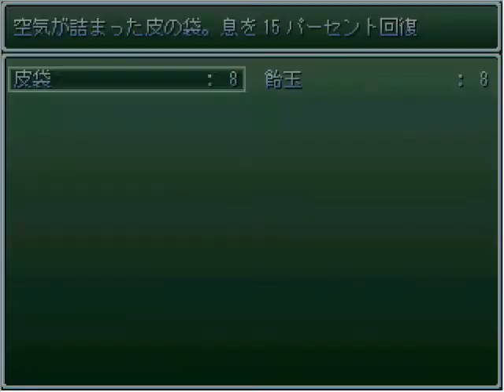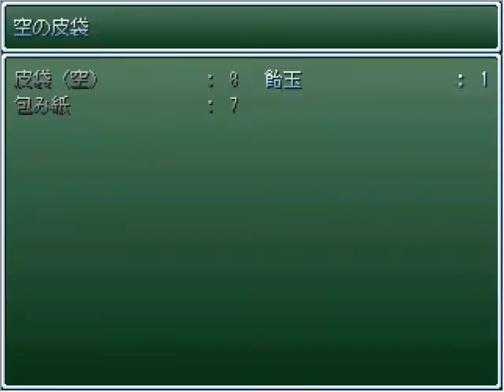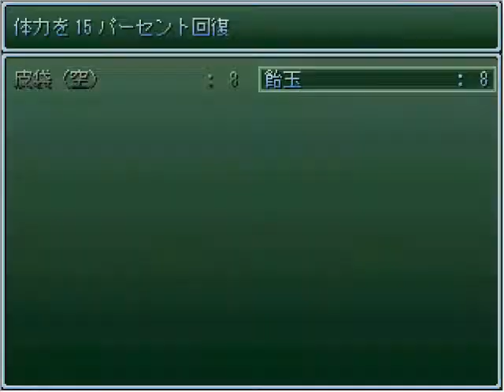UWEE Episode 2 FINALE Well this LP was short XP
Just means Operation Underwater Ruins will start that much sooner XD